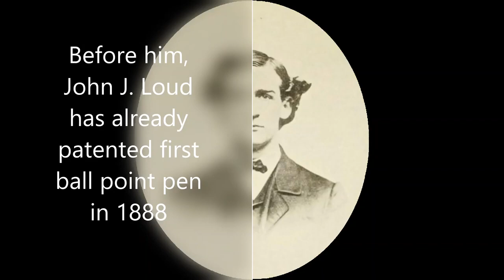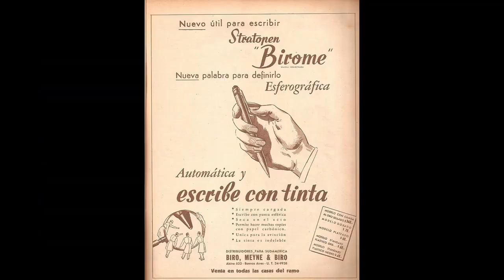Invention of ball point pen Laszlo Biro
Have you ever wondered who invented the ball point pen? Ball point pen is so common in our life that we usually ignore it. It's so insignificant but still made our life so easy. If not for them, we would still be using fountain pens which, even though I like, not easy to use and to fill ink...

.. So let's check out about the man who has given us this gift.